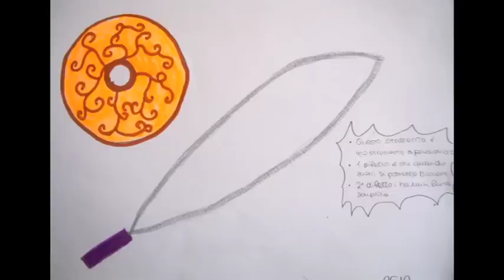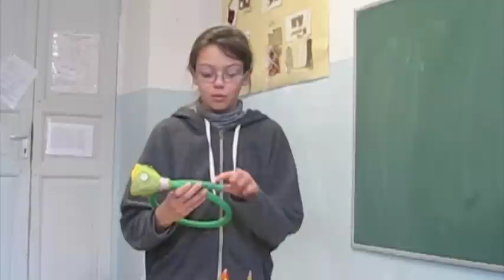MusA (ARTE-MUSICA) laboratorio espressivo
Questo video racconta il percorso didattico laboratoriale di arte e musica proposto alle classi seconde alla don Milani e presentato alla mostra presso il Museo delle Culture di Castello D'Albertis con gli strumenti e i disegni realizzati.
L'unità didattica di riferimento si intitola  "Suona il riciclo"